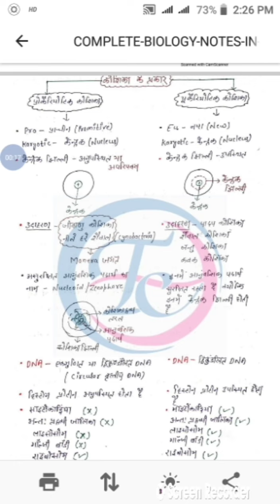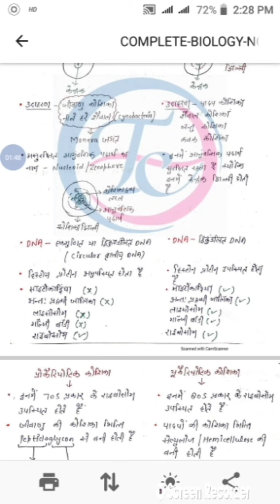Introduction of Science By Mr. Sujit sir (Science Expert) / Triangular classes/ 6306999800